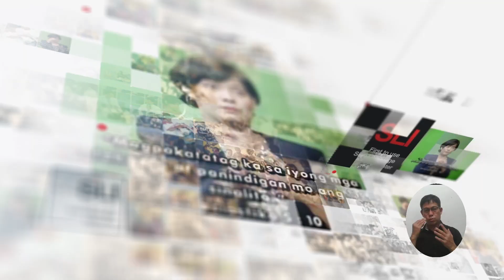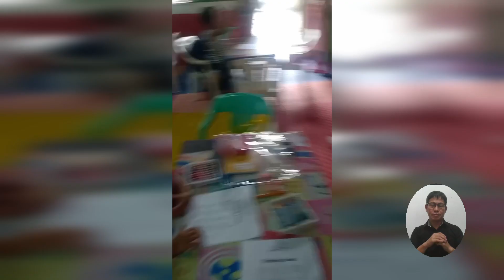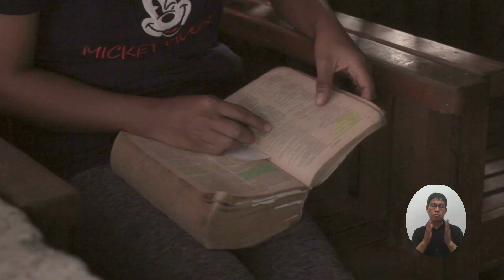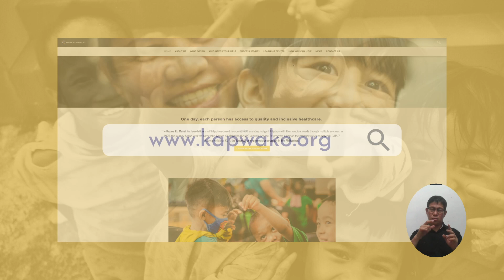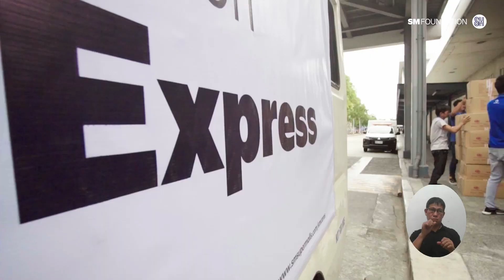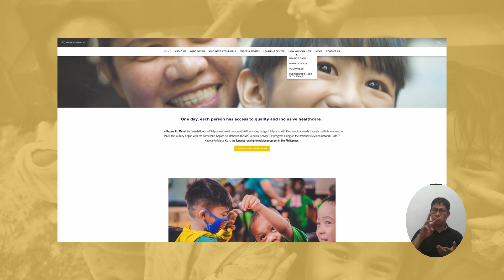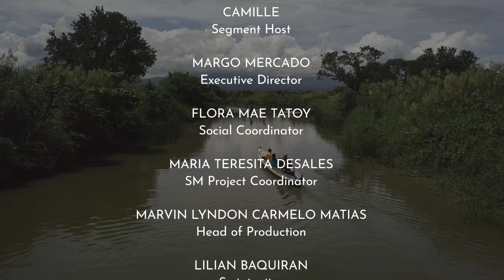Kapwa Ko, Mahal Ko FULL EPISODE | May 12, 2023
This is the story of Kyryll Lozada Bodestyne, a child from San Miguel, Bulacan with profound bilateral hearing loss.

2nd Floor, GMA Kapuso Center Building Samar Avenue cor. 11th Jamboree, Diliman Quezon City, Philippines 1101